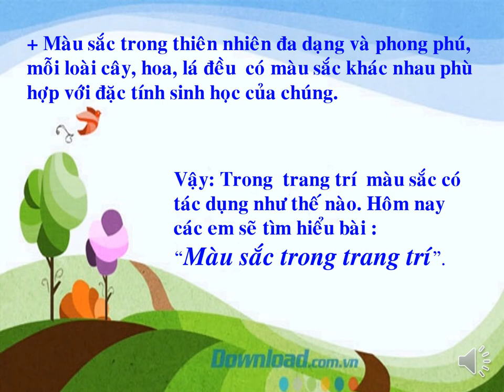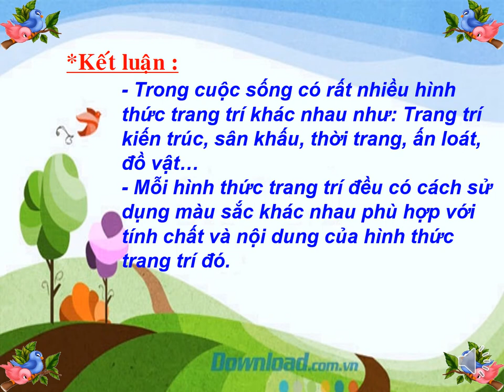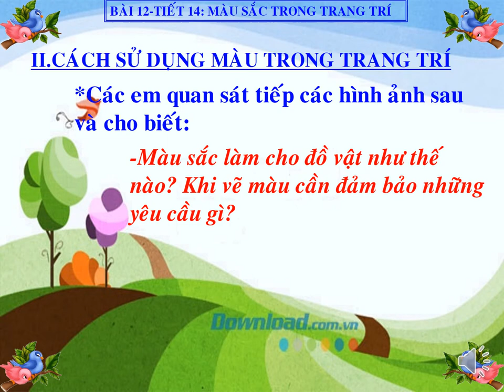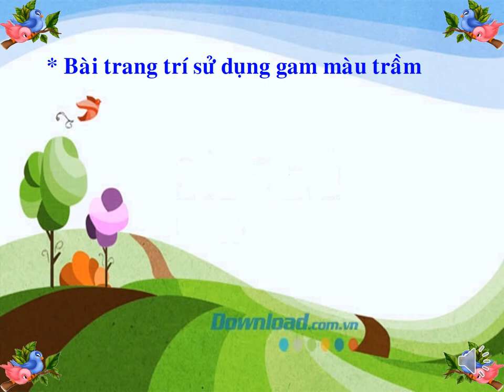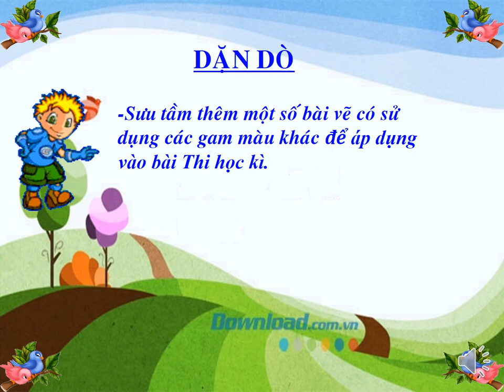MỸ THUẬT 6 - Bài Ôn Tập Kiểm Tra HK1 (2020-2021)